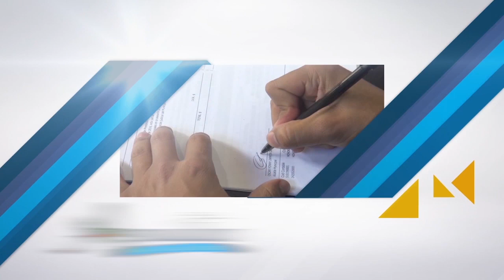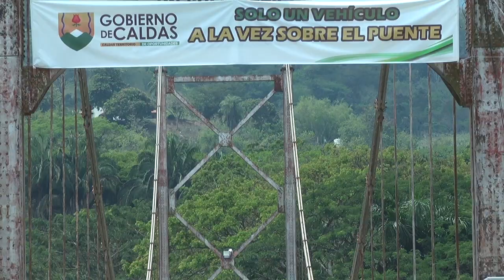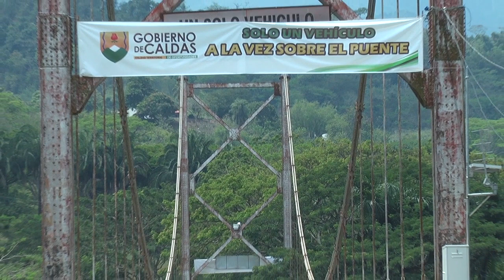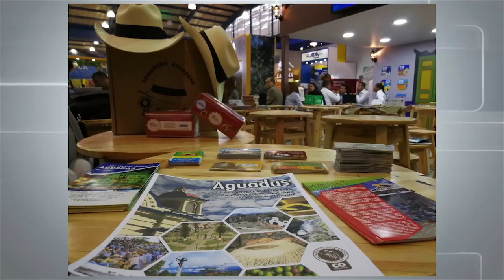UNIDOS PARA EL CAMBIO 8 DE MARZO DE 2018